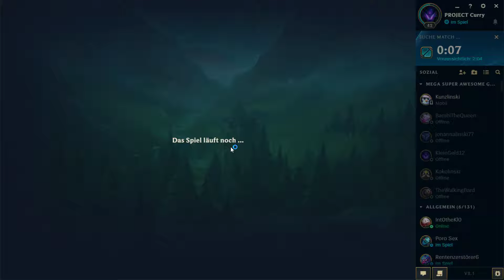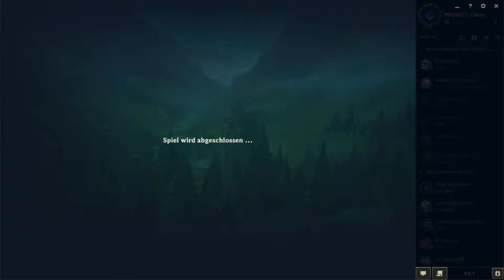League of Legends [#3 | Ranked | Season 8] | Let's Play | German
⇒ Was ist League of Legends?
League of Legends ist ein schnelles, kompetitives Onlinespiel, das die Geschwindigkeit und Intensität von Echtzeitstrategie mit Rollenspielelementen verknüpft. Zwei Teams mächtiger Champions, jeder mit einem einzigartigen Design und Spielstil, treten Kopf an Kopf in mehreren Schlachtfeldern und Spielmodi gegeneinander an. League of Legends bietet mit einer ständig wachsenden Anzahl an Champions, häufigen Aktualisierungen und einer blühenden Wettkampfszene unbegrenzte Wiederspielbarkeit für Spieler jeden Niveaus.